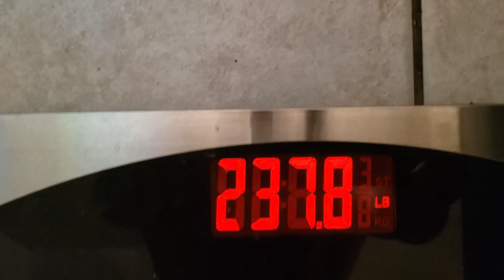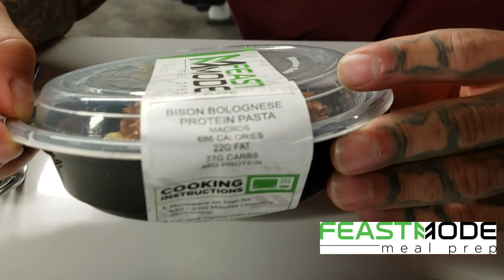HOW TO GET LEAN IN 60 DAYS / PART 2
BODYTRANSFORMATION Feastmode WRONGTOSTRONG JC talks about his weight getting out of hand do to his PTSD and personal life . Jc talk about the future and wrong to strong

I am collecting art from my friends who are locked up and other prison inmates. We will be selling/auctioning off the art to help them. We will be donating proceedings to their accounts and funding the Wrong to Strong Non-Profit organization. More info to come!

Attachments area

Preview YouTube video wrongtostrong hope Letters from prison/ Don't judge no one